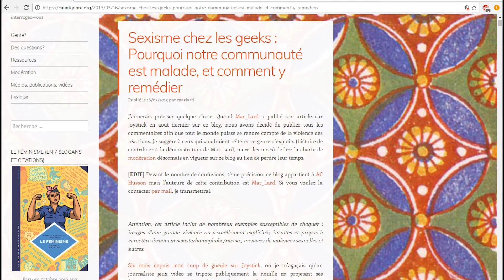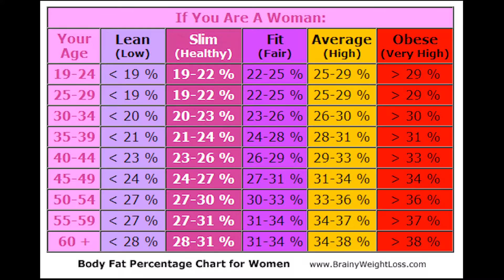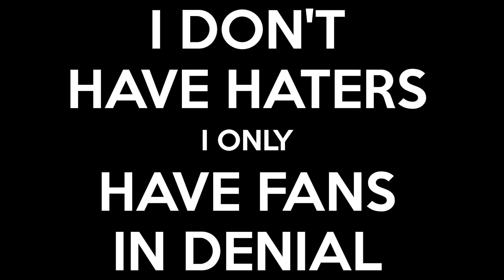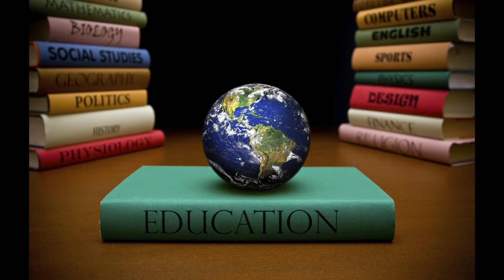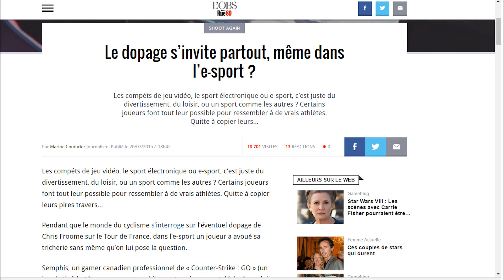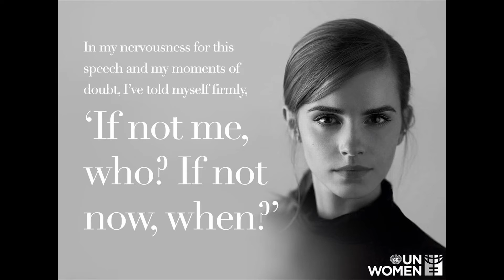Sexisme & Jeux Videos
Les jeux vidéos sont sexistes et poussent les joueurs à la devenir aussi ? Ok on va analyser tout ça !

PS : je sais faire la différence entre féministe et féminazi, et vous ? (ce que je viens de dire, c'est un peu donner un coup de pied dans la fourmilière mais aussi marquer un point ahah)